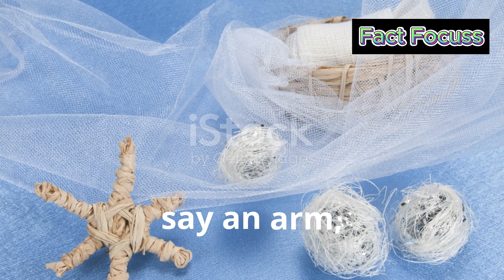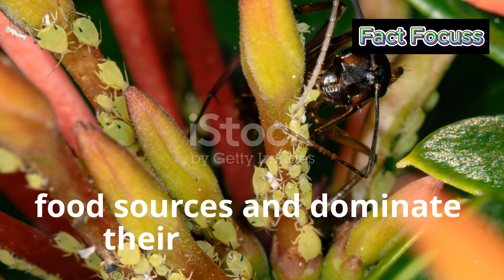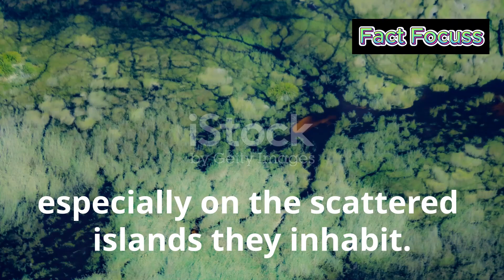🦎 5 Amazing Animals That Reproduce Without Mating! 🧬✨ Asexual Reproduction Wonders facts .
Discover 5 incredible animals that reproduce without mating! 🦎 From Whiptail Lizards and Komodo Dragons to Starfish and Aphids, explore the fascinating world of asexual reproduction 🌍✨ Learn how these species thrive through parthenogenesis and fragmentation, ensuring survival in the wild 🌿 Don't miss out on these mind-blowing facts about nature's reproductive wonders!